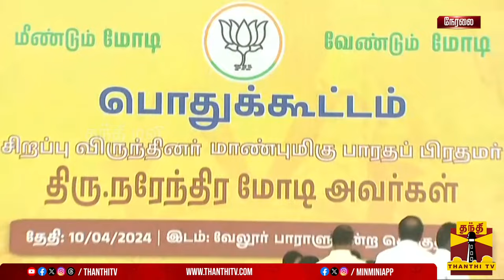🔴LIVE : வேலூரில் பிரதமர் மோடியின் பிரச்சார பொதுக்கூட்டம் | நேரலை காட்சிகள் | Vellore | Pmmodi | BJP